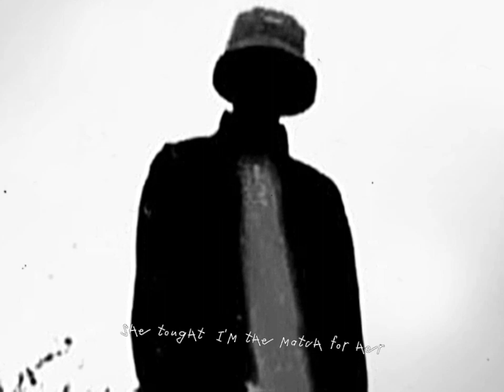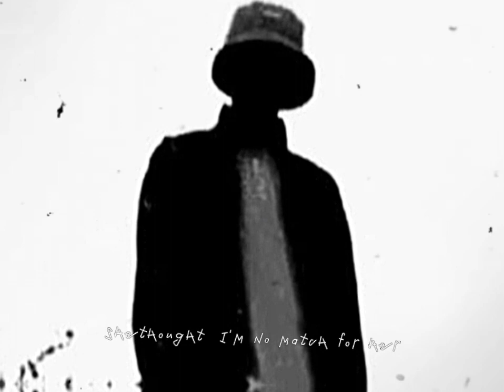HIA Troy - No Match (Official Lyric Video)